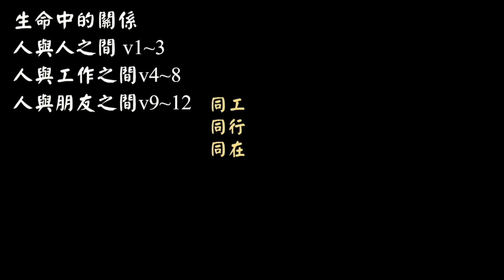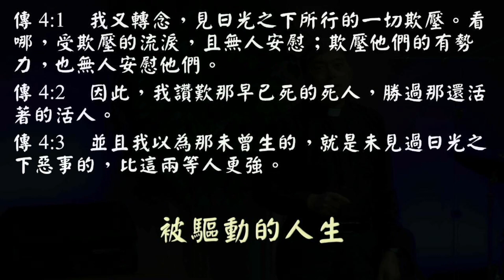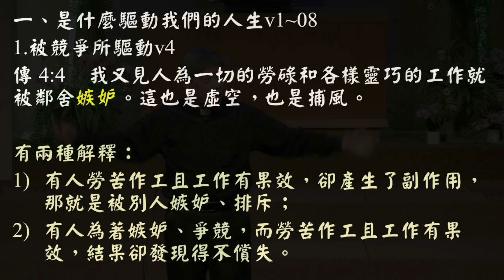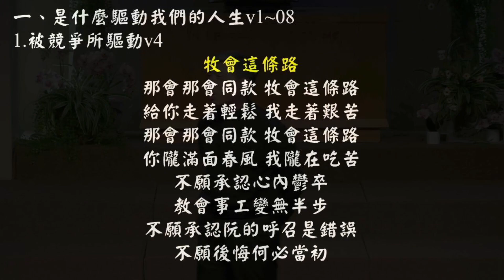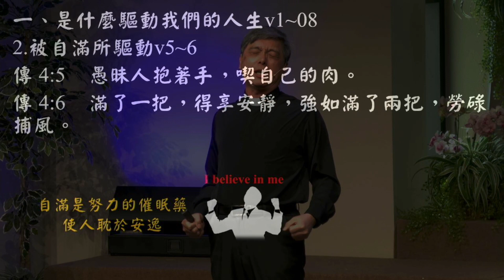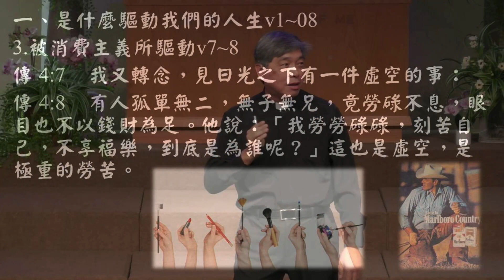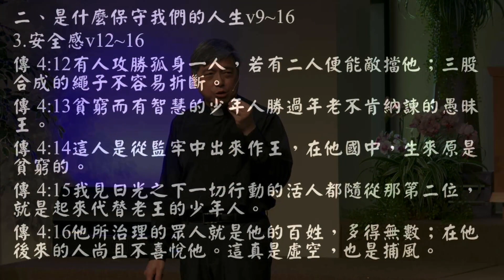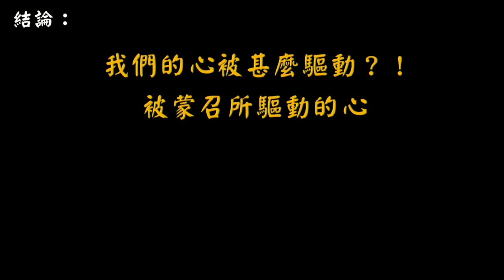20240218 達拉斯台灣基督教會FCCD 主日信息 台語講道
達拉斯台灣基督教會於1978年由定居在達拉斯市附近的幾對台灣留學生夫婦，為分享上帝的愛與恩典所成立。
教會的成員有來自台灣移民的第一代，有在本地出生的第二代，更有小學或國、高中隨父母移民的1.5代。

在ㄕ屬靈的大家庭中，我們設有台語崇拜（華語耳機翻譯）、英文崇拜、兒童崇拜，並且設立兒童和成人主日學。

希望藉由查經、團契活動來分享、裝備會友，並且更深切的認識造物的主宰，一同見證神的榮美。

感謝神的帶領和預備，我們教會在2020年完成新的主堂的建造，以及教育館的修𧬆工程，我們將一切榮耀都歸給上帝。

倘若您有機會來到達拉斯，我們竭誠的歡迎您與我們一同敬拜上帝，享受在主裡的情誼。

另外，隨著COVID-19 疫苗接種的普及，教會也開放實體聚會，不過我們仍然有網路直播，歡迎各位來教會或是在網路上和我們一起敬拜上帝。

目前聚會時間:
星期天
10:00 AM 台語主日崇拜
11:30 AM  英文主日崇拜

星期三
07:30 PM 禱告會

星期五
07:45 PM家樂團契
07:45 PM 約書亞團契